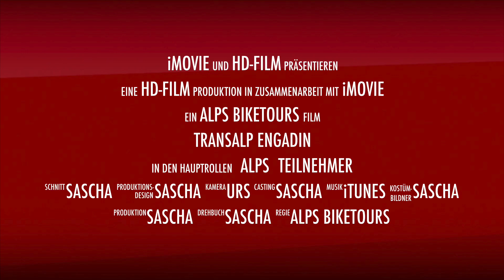Mountainbike Transalp Swiss von Appenzell zum Lago Maggiore - der Trailer zur Tour mit go-alps.de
Die Schweiz kennt jeder – das wahrscheinlich schönste Land der Alpen. Die Transalp Swiss erschließt jedoch alpenländische Landschaften, die glücklicherweise noch nicht jeder kennt. Schon der Start im Appenzeller Land ist eine Sensation. Auf dem geschichtsträchtigen "alten Schin" geht es hinunter zur "Via Mala". Beeindruckend wie sich der Rhein hier seinen Weg aus den Alpen gegraben hat. Toll auch die Ankunft im mondänen Locarno am Lago Maggiore.
Langjährige Partner: @DeuterTV @SchwalbeBikeTires @loefflersportswear @xenofitturkiye2936 @locarnofilmfest